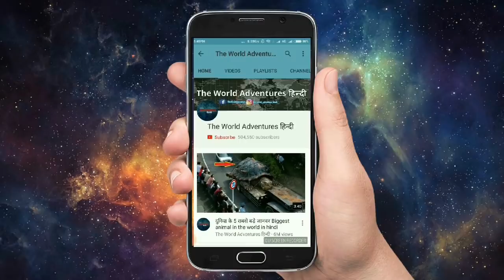दुनिया के 5 सबसे अजीब और खतरनाक स्विमिंग-पूल 5 Most Amazing Swimming Pools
The most dangerous and intriguing swimming pools from around the world. top five most craziest pools in the world that you need to go swimming in from one in a waterfall to the deepest pool ever. While the swimming pool was originally created for athletic training, it has also become a space for both relaxation and play. But it takes very special swimming pools to keep you away from the sights you originally wanted to visit. The swimming pools featured in this collection are different in design and style which means that you will see infinity pools.

Here Are 5 Of The Most Terrifying Swimming Pools In The World.

1. Haunted smethwich swimming baths
2. Homestead caldera
3. Jellyfish lake
4. Square tower pool
5. Surf lakes

Most insane pools you wont believe exist